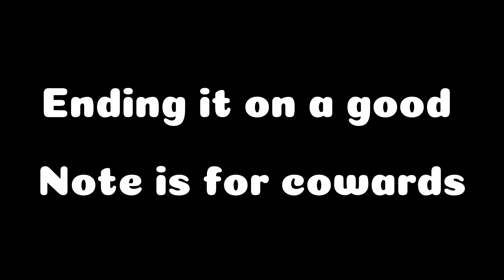ADORA BTD6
I have several boom booms